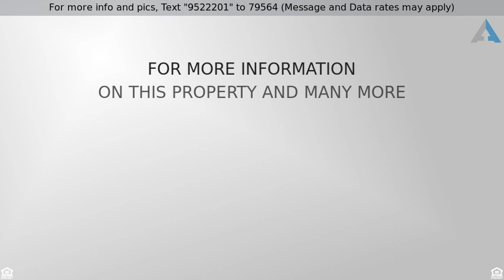Priced at $87,900 - 760 Church St, Bullhead City, AZ 86442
Factory Built - Factory built Doublewide,Factory b

~Come join us on the Colorado River~ Cute as can be, affordable and ready to enjoy! This lovely home offers 2 bedrooms, 2 baths, open floor plan, bright & airy kitchen/living, nice decor & painted walls, indoor laundry, a covered patio for BBQ and a covered carport for add'l parking, a game room off the garage as well as a 1-car garage.  Did I mentioned the above ground pool to splash and cool off in? This community is blocks from the river access for your enjoyment and is centrally located for all your needs! Owner is CA Licensee.  Call for an appointment today!